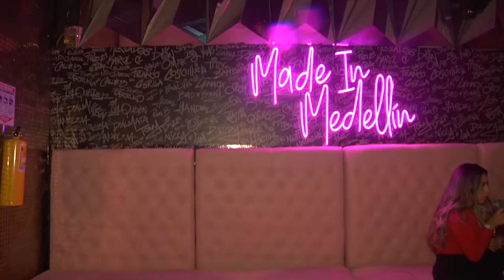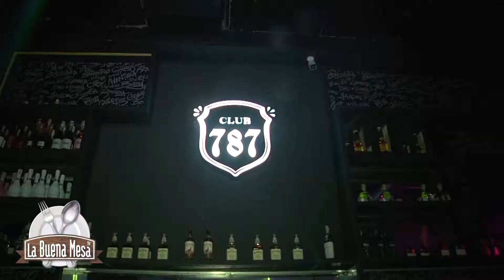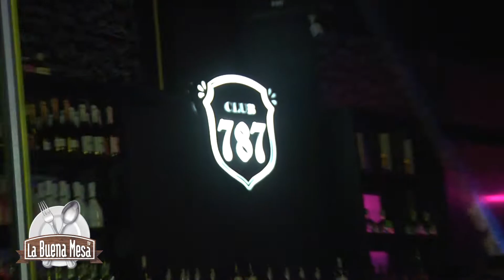DISCOTECA 787 Inauguración l Medellín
estuvimos viviendo  una experiencia en el  restaurante Ube y en la discoteca  club 787con su artista invitad  macki

📍Los pueden visitar en